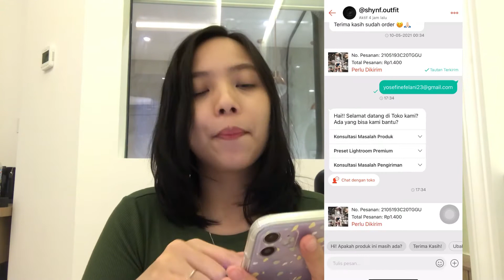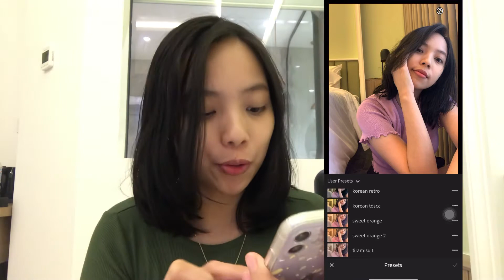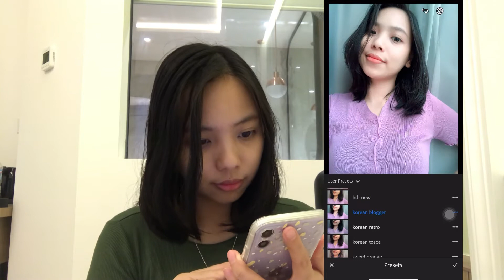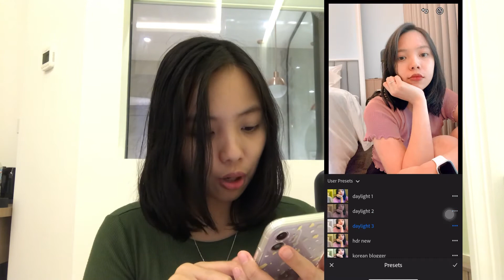Shopee Haul Preset Lightroom Murah + Review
I'm Yosefine, a teacher working in Manado, Indonesia. I make videos about shopee haul, beauty, mukbang, and life experience. I also write some articles on my website/blog